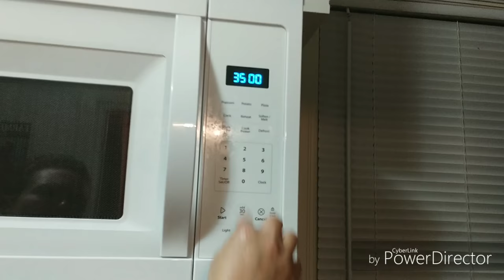Da (-rcys) pizza pie!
This is Chicago deep dish pie number 2, not a master piece, but getting there.